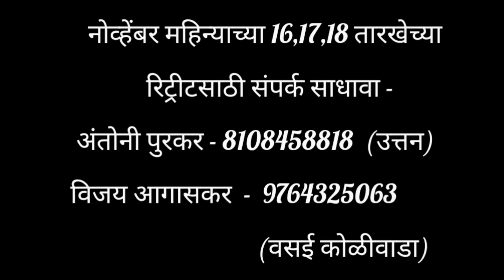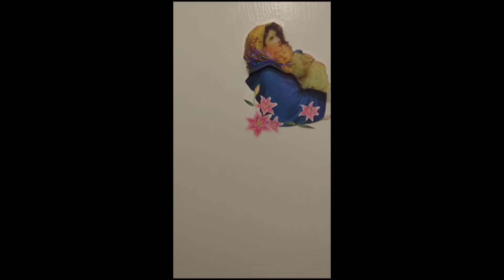तूझ्या जीवनाचं सोनं करायचं आहे का?